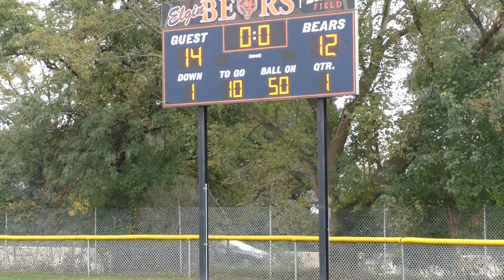Shaun Hopkins 9/14 Part 4